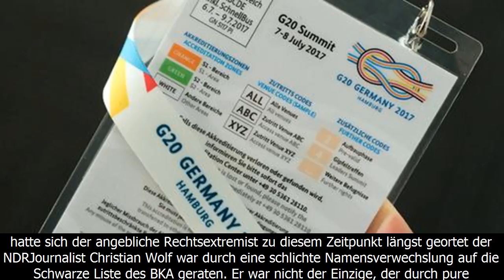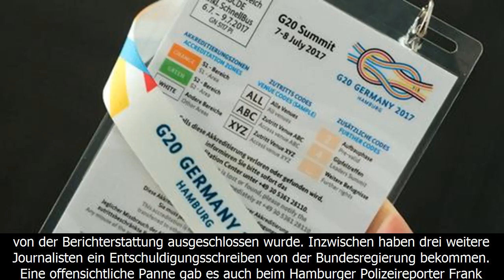Entzogene g20-akkreditierungen: verwechslungen und jugendsünden